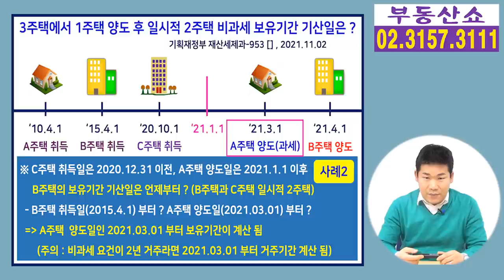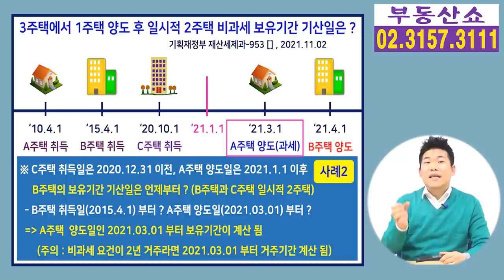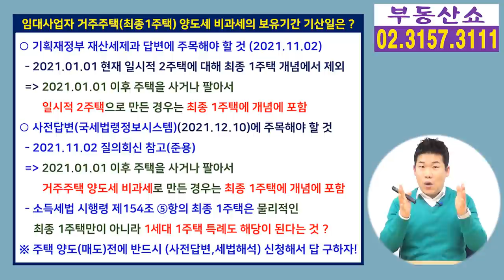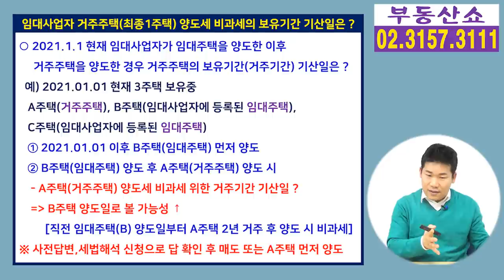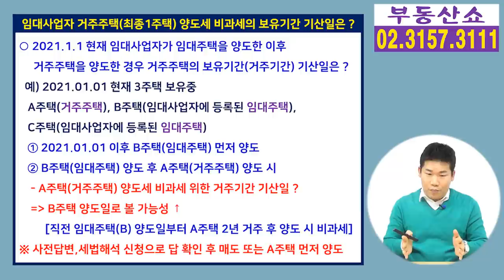임대사업자의 거주주택이 최종 1주택 되면 다시 2년 거주해야 양도세 비과세 된다!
임대사업자의 거주주택이 최종 1주택이 되면
양도세 비과세를 받기 위해서는
다시 2년 실거주를 해야 하는지,
아니면 이미 2년 거주를 마쳤기에
바로 양도해도 비과세를 받을 수 있는지
법령해석을 통해 알아보겠습니다.